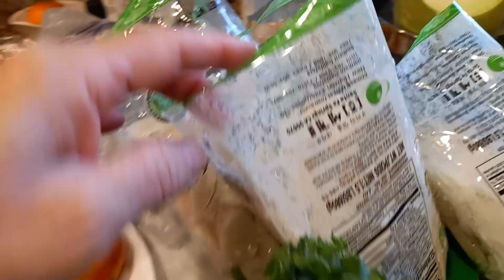2023년 12월 17일